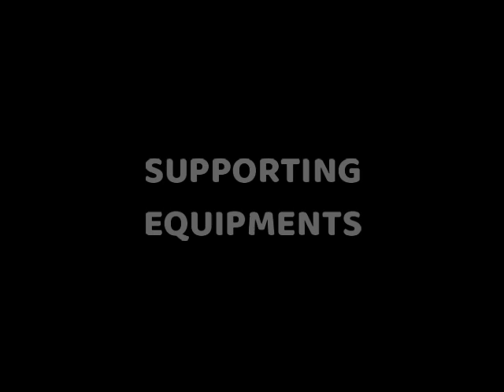Launmark's Laundry | DryCleaning | Garment Finishing | Textile Processing machinery